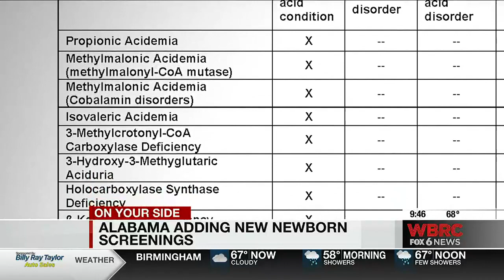Alabama adding new newborn screenings